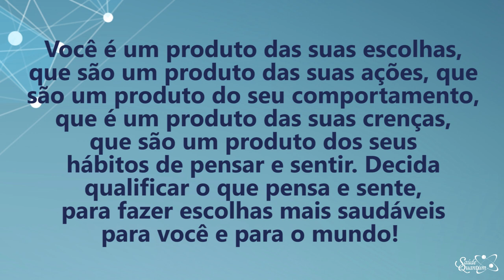Coaching Quântico 205: Saiba Como Optar por Escolhas Mais Saudáveis | Wallace Liimaa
✭✭✭✭✭ Nesse vídeo apresento uma reflexão sobre desenvolver hábitos saudáveis e manifestar a realidade que desejamos. Assista já!